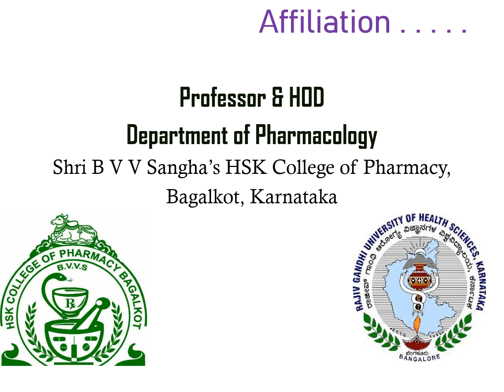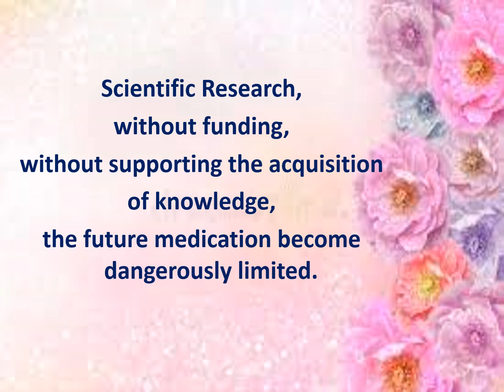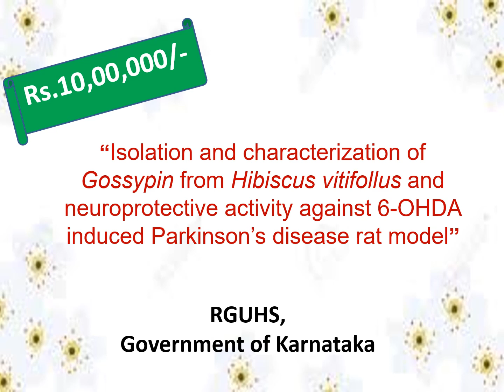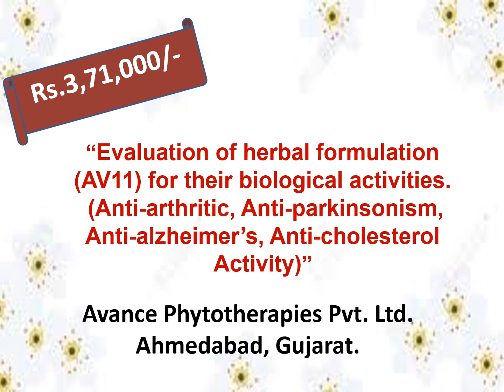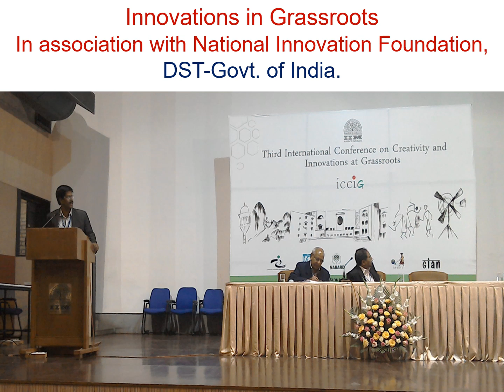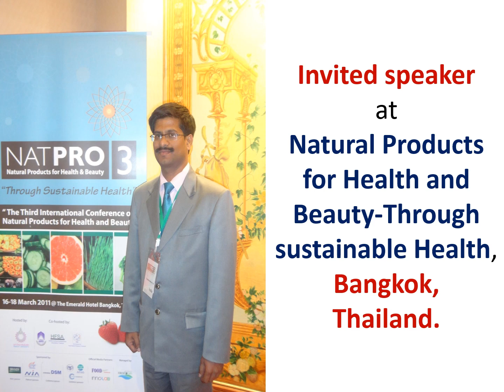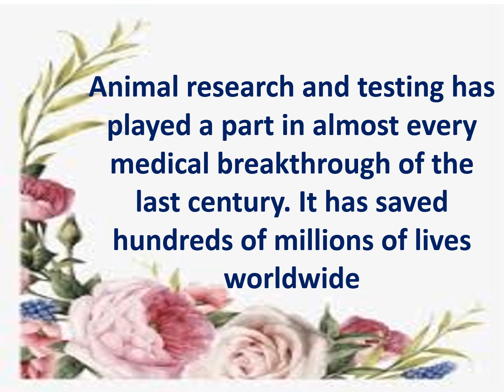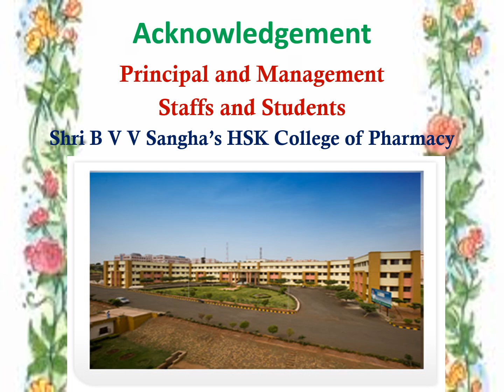Dr.VM Chandrashekhar, Teacher beyond Teaching, Excels in Funding Research, BVV Sangha COP, Bagalkot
#030#S007# Dr. V M Chandrashekhar, a Pharmacy Teacher beyond Teaching, Excelling in Funding Research.
Dr. V M Chandrashekhar is working as a Professor and HOD in Department of Pharmacology in Shri BVV Sangha’s College of Pharmacy, Bagalkot, Karnataka. This teacher is great at his ability to go beyond the curriculum, inspiring and encouraging their students and collegues.  He never stopped his research with respect to financial constraint. He applied for the funding in all possible ways to achieve the goal. His innovations and the findings of his research works are very useful for the pharmaceutical field. We submit our respected thanks to Principal and Management of Shri BVV Sangha’s College of Pharmacy, Bagalkot, Karnataka.